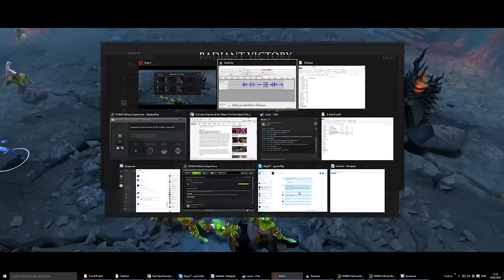Pyrion and Lewis Cast Scrub Dota Episode 4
Me and Lew Lew cast a SHITTY game of Dota, but by God these kids are having fun.